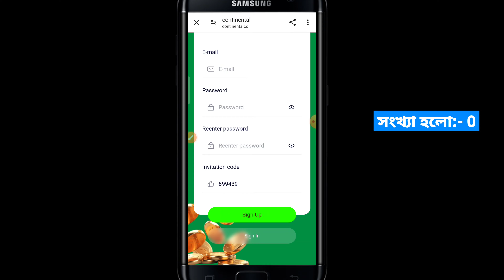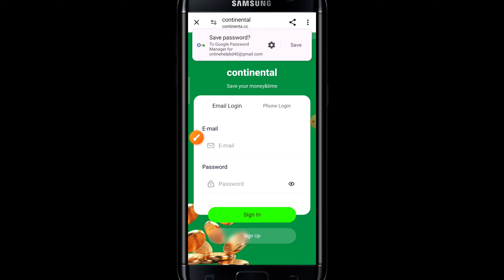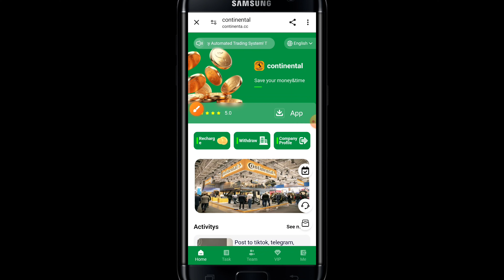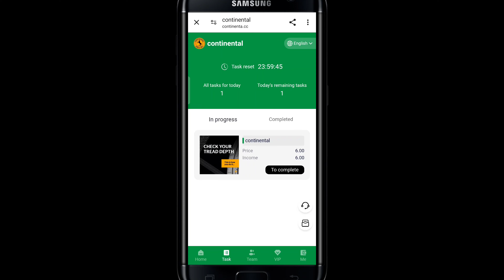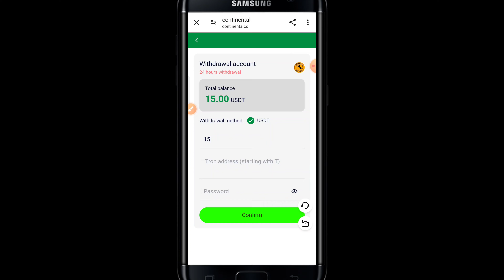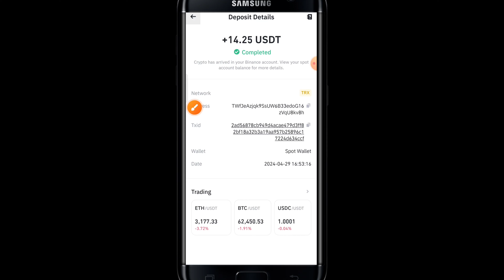700 টাকা ফ্রি | টাকা ইনকাম করার app 2024 | online income apps 2024 | game khele taka income bkash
700 টাকা ফ্রি | টাকা ইনকাম করার app 2024 | online income apps 2024 | game khele taka income bkash

২০০ টাকা ফ্রি !! গেম খেলে টাকা ইনকাম | game khele taka income bkash | game khele taka income 2023 || online earning 2023

�� আজকের লিংক:-

✅Conti-01 investment principal is 10USDT, daily income is 6USDT

✅Conti-02 investment principal is 30USDT, daily income is 18USDT

✅Conti-03 investment principal is 100USDT, daily income is 60USDT

✅Conti-04 investment principal is 200USDT, daily income is 120USDT

✅Conti-05 investment principal is 500USDT, daily income is 330USDT

✅Conti-06 investment principal is 1000USDT, daily income is 700USDT

✅Conti-07 investment principal is 2000USDT, daily income is 1500USDT

✅Conti-08 Investment principal is 5000USDT, daily income is 3500USDT

✅Conti-09 investment principal is 8000USDT, daily income is 6000USDT

Timestamp:
0:00 Intro
0:49 Method# 01
2:08 Method# 02
4:12 Method# 03
6:20 Method# 04
8:00 Method# 05

☑RelatedTags ⬇⬇
Online income
Online earning
freelancing
freelancer milan
free money
data entry jobs
typing jobs